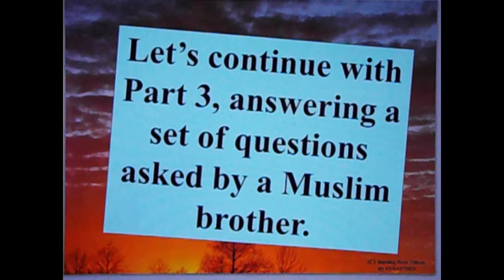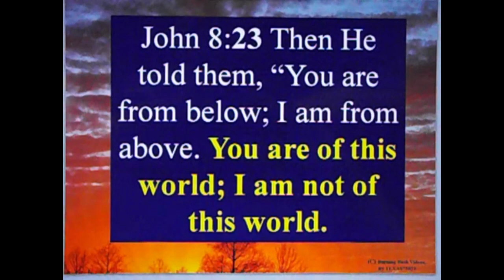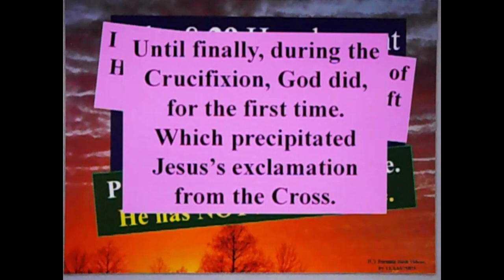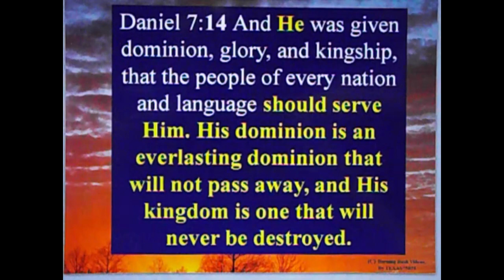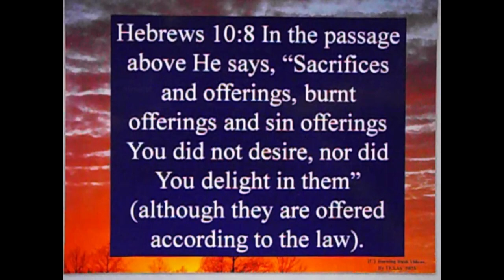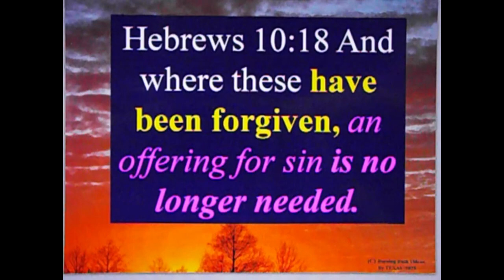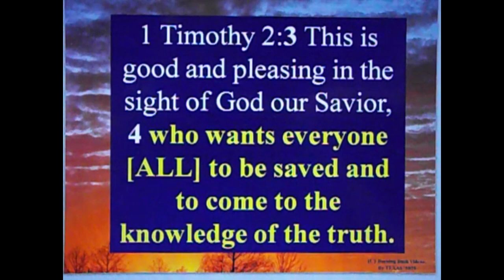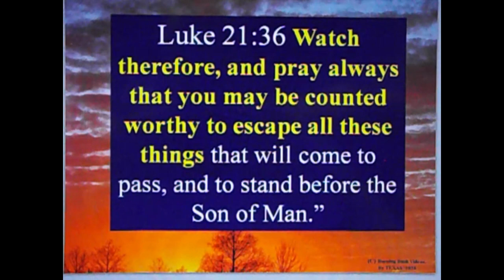Letter Muslim Brother 126 - Part 3 - The Son Of Man and Sins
I continue to answer a Muslims question about WHY God does not 'forgive sins' the way that the Muslim Mental Model dictates.  Instead, I examine the *ACTUAL WAYS* that God forgives.